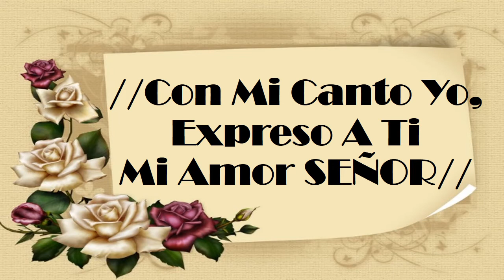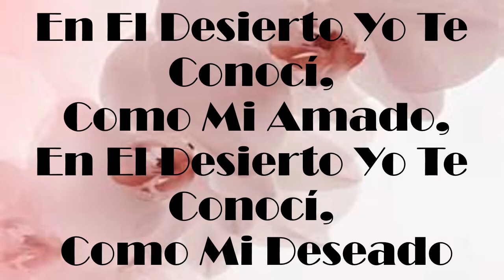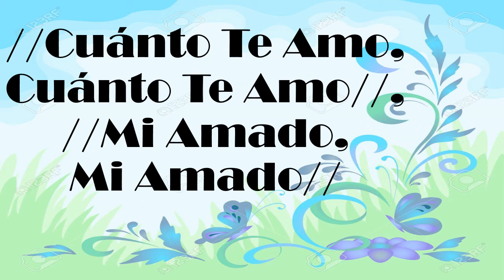En El Decierto - Luis Campos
Toda La Gloria y Honra es para Jehová de los Ejércitos